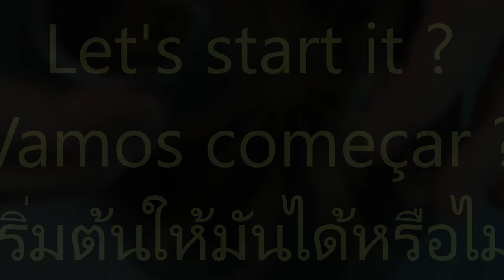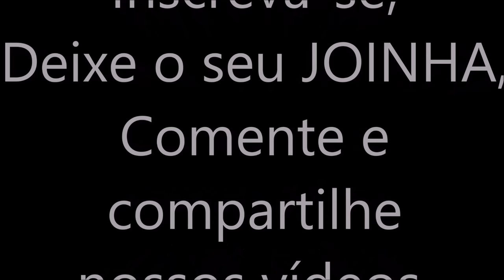Melon carving, escultura em melão, How to garnish, การแกะสลักผลไม้, 水果雕刻, Ukiran buah